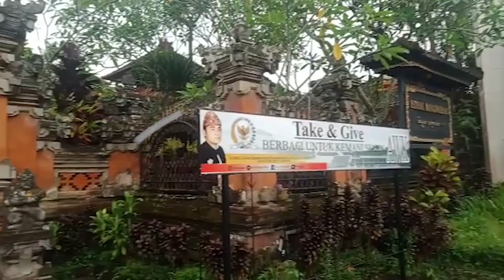Sukmawati Menyandang Gelar Baru Ratu Niang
Sukmawati Soekarnoputri resmi menyandang gelar baru, kini namanya menjadi Ratu Niang Sukmawati Soekarno Putri. Gelar baru ini diberikan setelah Sukmawati mengikuti rangkaian  ritual Sudhi Wadhani atau proses perpindahan ke agama Hindu.